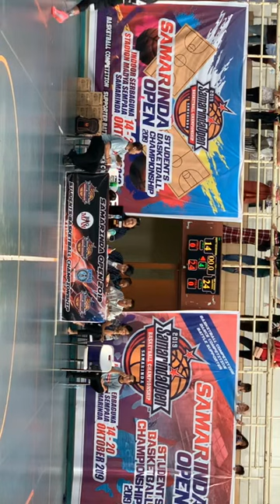SAMARINDA OPEN | FINAL | SMP SUNODIA Samarinda - SMP 1 Balikpapan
GOR SEMPAJA Samarinda | 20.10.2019 | Q3 | Skor akhir Q3 : 24-14